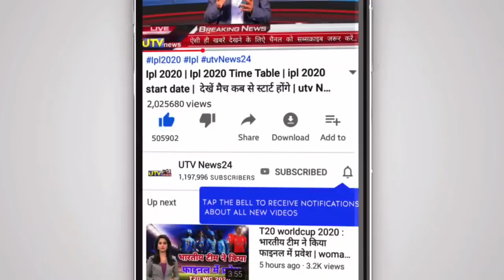मुम्बई ने दिल्ली कैपिटल्स को हराकर रचा इतिहास,J Bumrah Or Trent Boult ने 7 गेंदों पर 7 लिये विकेट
मुम्बई ने दिल्ली कैपिटल्स को हराकर रचा इतिहास,J बुमराह Or ट्रेंट बोल्ट ने 7 गेंदों पर 7 लिये विकेट

अपनी शॉप या अपने प्रोडक्ट का विज्ञापन कराने हेतु हमारे व्हाट्सएप नम्बर 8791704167 पर सम्पर्क करें

👇  " About Utv News24"👇

आप सभी का स्वागत है आपके और हमारे YOUTUBE चैनल में जिसका नाम है utv NEWS 24 दोस्तों आप हमारे utv NEWS 24  फॅमिली में जुड़ कर लेटेस्ट और दमदार NEWS से जुड़े हुए हर तरह की विडियो देख पाएंगे जैसे की cricket video,world cup video, cricket trophy,t20 world cup , icc world cup , cricket news, indian cricketer, icc, world cup news जानकारी , दोस्तों हमारे और आपके CHANNEL utv NEWS 24 पर आपको ये सभी तरीका की जानकारी वीडियो के माध्यम से मिलती रहेगी  , और हमें उम्मीद है की आप हमें utv NEWS24  CHANNEL पर SUPORT करते रहेंगे ,और आप ऐसी ही जानकारी के लिए हमारे चैनल utv NEWS 24 को SUBSCRIBE जरूर करें और BELL ICON को जरूर दबाये  , और सभी utv NEWS 24 की वीडियो को SHARE भी करना ,
1000 sub complete on 5/7/19
10000 sub complete on 1/8/19
100k sub complete on 12/08/19💯
200K sub complete on 30/08/2019👍
300k sub complete on 29/09/2019👍
400k sub complete on 02/11/2019
500k(0.5million) complete 19/12/19💗
600k sub complete on 10/2/2020👌
700k sub complete on 01/04/2020
800k sub complete on 25/10/2020